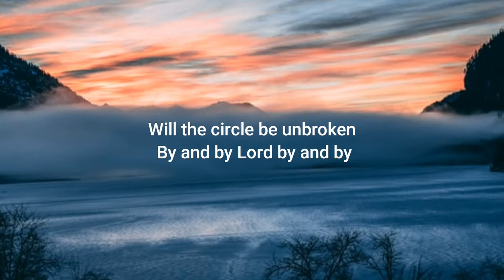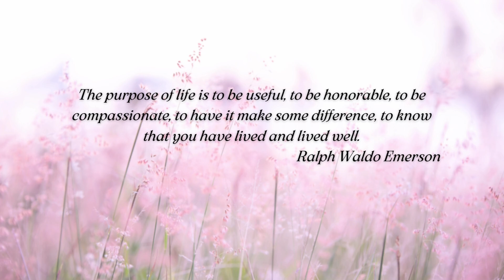A Celebration of the Life of Edith Salmon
Highland Hills Cemetary
Officiated by Marilyn Scuralli (daughter)

Chapters:

0:00 Credits
0:17  Opening and Prayers by Marilyn Scuralli
01:49 Bible reading by Adam Scuralli (grandson)
02:52 Bible reading by Rebecca Nethery (granddaughter)
03:34 Marilyn Introduces Speakers
03:55 Speech by Tim Norton (grandson)
07:22 Speech by Glen Salmon (son)
18:07 Speech by Ashley (Dante) Salmon
21:31 Speech and Poem reading by Michael Benson (Nephew)
22:58 Speech by Nathaniel Norton (Great-Grandson)
24:30 Eulogy by Marilyn
37:00 Lords Prayer
37:40 The Four Children commend their mothers spirit (not caught on camera)
38:18 Closing Prayer
39:06 Closing Song - Let the Circle be Unbroken (portion only)
39:20 Moving to Internment (with accidentally perfect song to go with it)
41:00 Tim thanks those online.
41:20 Closing Thought